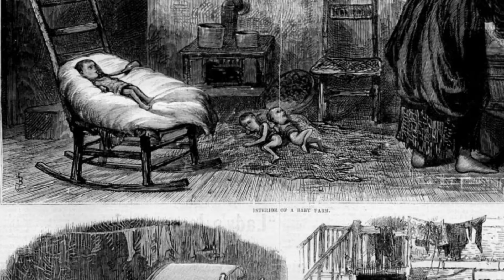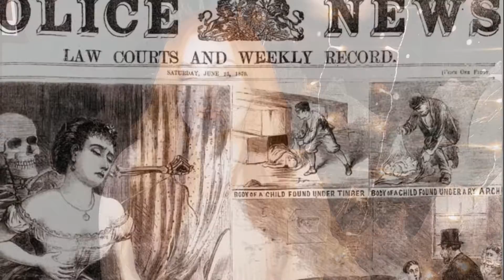The Angel maker (Swedens first female serial killer) Hilda Nilsson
Hi and welcome to another swedish historic true crime case! Todays vid is a bit hard to stomach. But I do hope you find it interesting. TYSM for being here! (PS: A part was cut out: The information that did not come to her in time was that her death sentence had been reduced to life in prison)